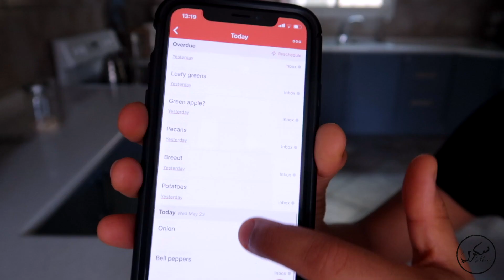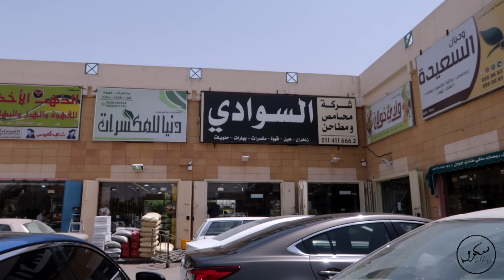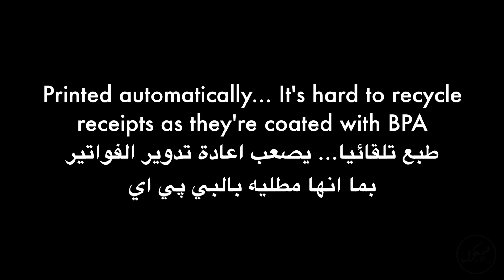Minimal Waste Shopping in Saudi Arabia حد ادنى من النفايات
▶ Eco-friendly products منتجات صديقة للبيئة

▻ FREE GUIDES ◅

▻ Social Media ◅